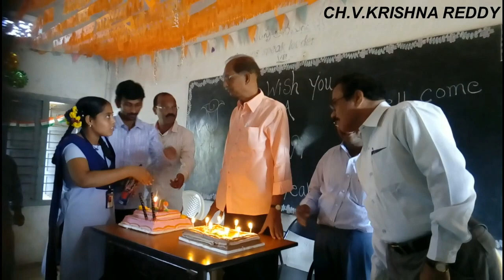Z P H School Biccavolu